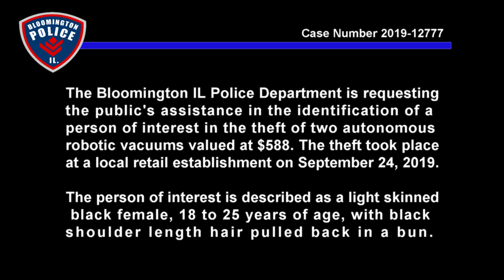Caught on Camera - Robo Sweeper Theft Bloomington IL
The Bloomington IL Police Department is requesting the public's assistance in the identification of a person of interest in the theft of two autonomous robotic vacuums valued at $588. The theft took place at a local retail establishment on September 24, 2019.
The person of interest is described as a light skinned black female, 18 to 25 years of age, with black shoulder length hair pulled back in a bun.

If you can identify this person or have information related to this crime, please contact Det. If your call leads to the arrest and indictment of a suspect, you may be eligible for a reward up to $1,000.

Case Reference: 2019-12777